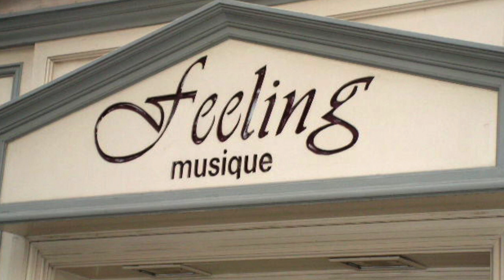Joël Vaïsse & lefreQue, tranquille !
While in Paris, Joêl Vaïsse, former solo trombone in the National Orchestra of France now lives between Miami and New York. He went to FeelingMusique to find his Parisian friends, those who had made him discover almost ten years ago these famous plates that have changed his life as a musician.
EN FRANÇAIS
De passage à Paris, Joêl Vaïsse, ex trombone solo à l'orchestre national de France vit désormais entre La Floride et New York. Il est passé chez FeelingMusique retrouver ses amis parisiens, ceux qui lui avaient fait découvrir il y a presque dix ans ces fameuses plaques lefreQue qui ont changé sa vie de musicien.